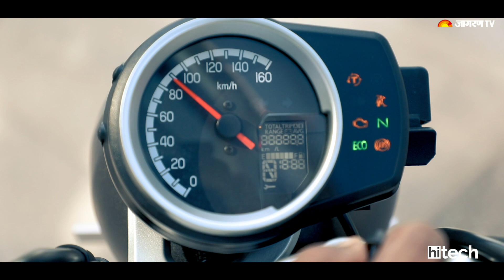Honda Highness CB 350 (H'ness) Variants | रेट्रो क्रूजर सेगमेंट में कंपनी की नई एंट्री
Honda H’ness-CB350 gets big powerful 350cc, 4 stroke OHC single-cylinder engine equipped with PGM-FI technology. Taking forward the legacy of CB brand, H’ness-CB350 comes with advanced new features and the classic old-world charm.